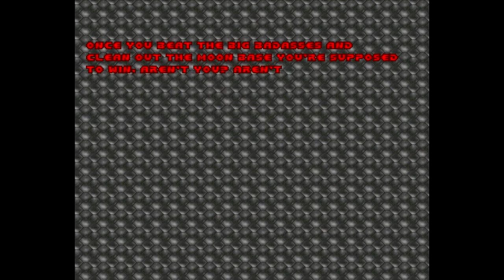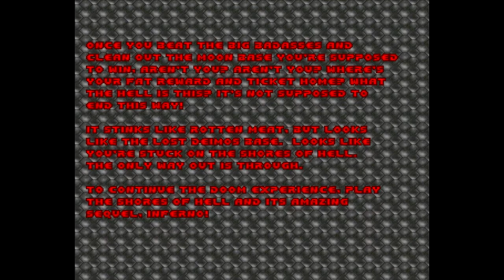Let's Play Doom E03 Knee Deep in the Dead Map 7-9